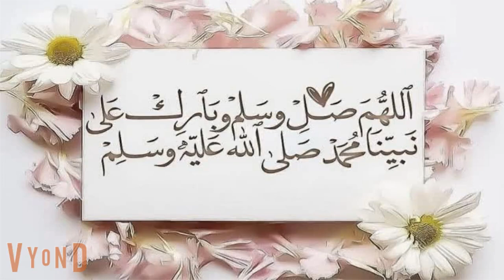اخضر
روايه اقوى رجل مخابرات ورجال المافيا الحلقه الثانيه